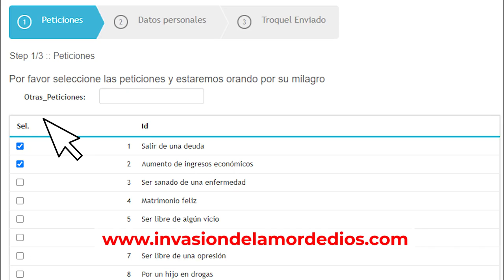Miles de personas orando 24 horas por bendiciones para vos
¡Completa tu troquel!